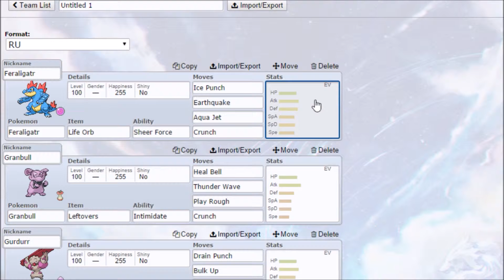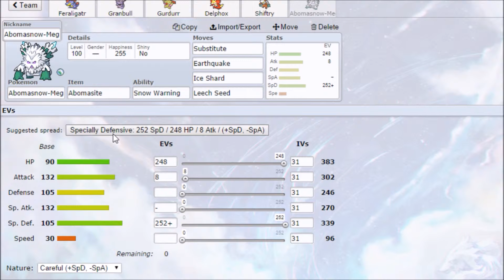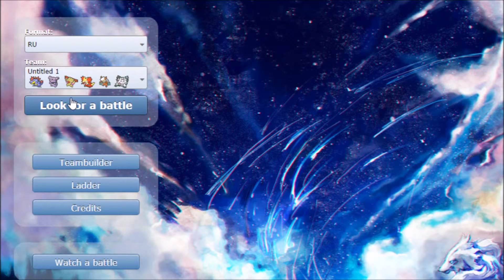I Feel So Dirty....And I Like It (Pokemon Showdown Random Team RU)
Spread The Word To Help Grow Our Community